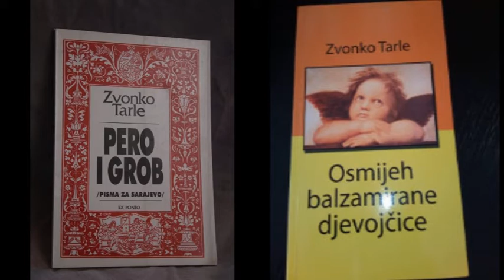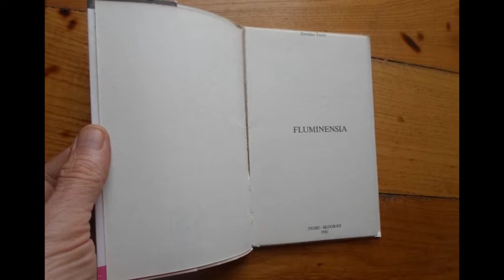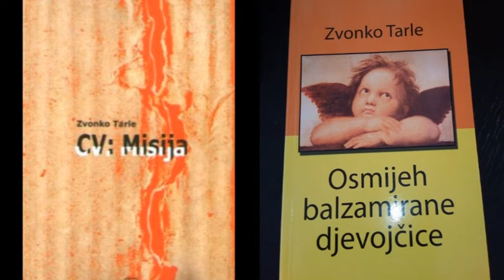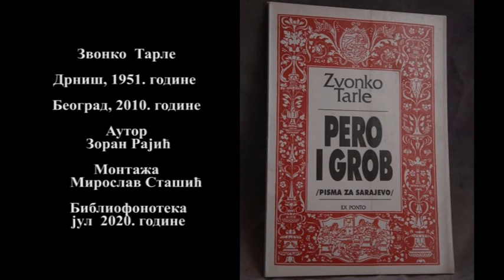Звонко Тарле, интервју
Библиофонотека: Звонко Тарле, интервју